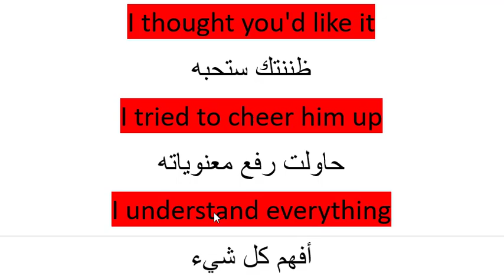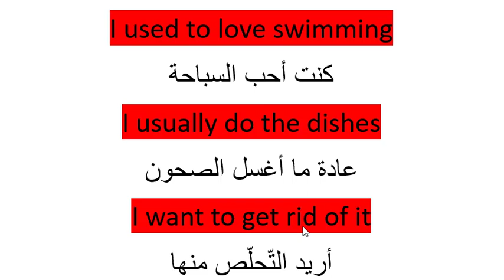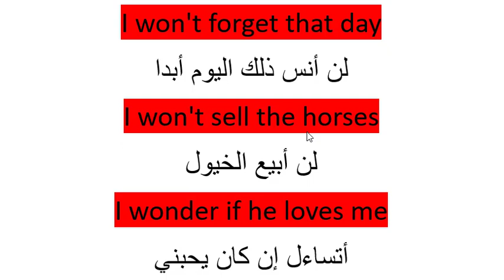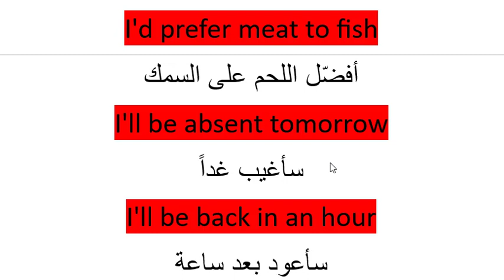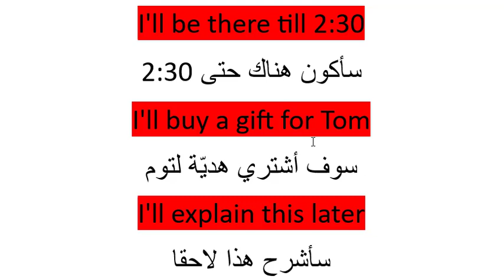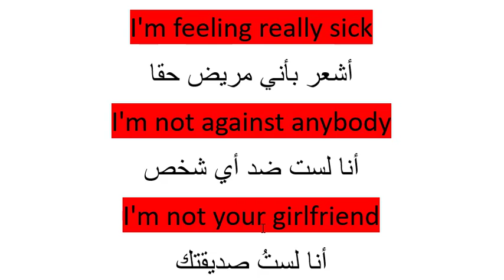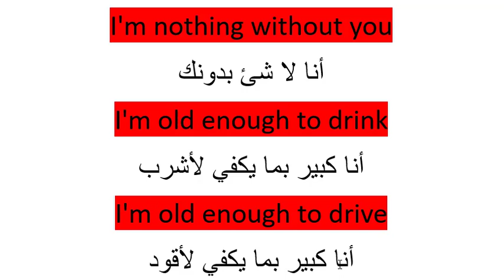تعلم جمل انجليزية سهلة الحفظ مترجمة للعربية للمبتدئين